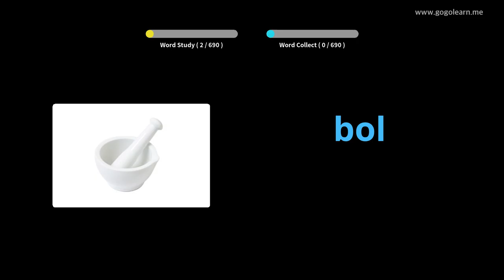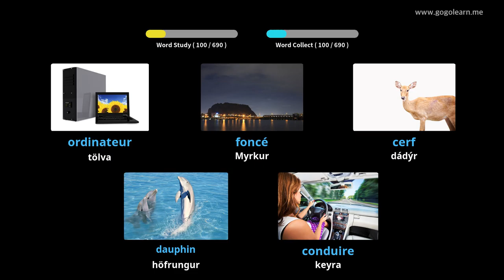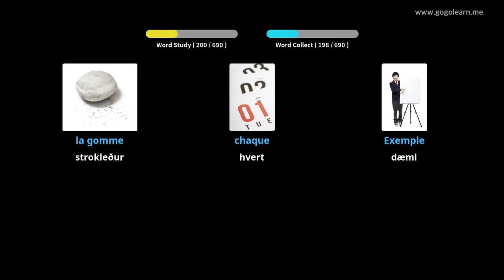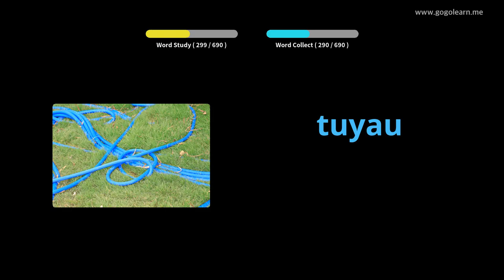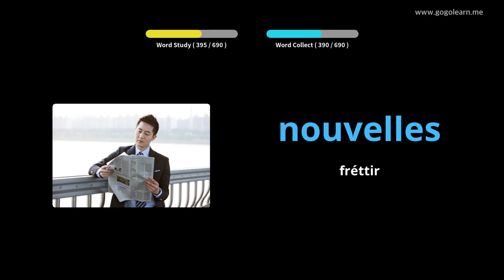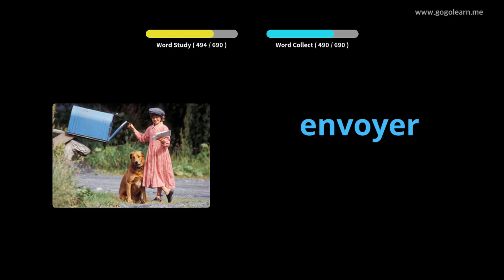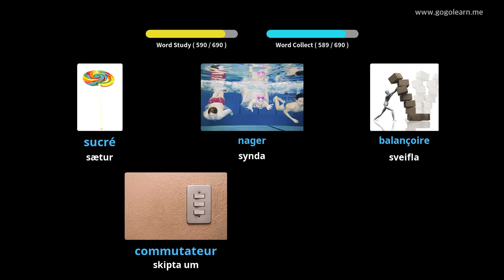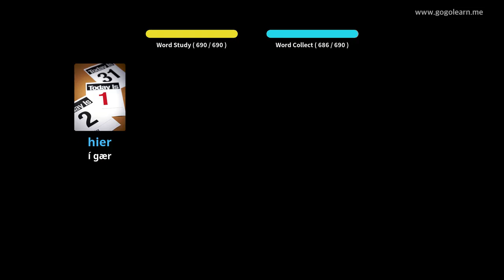Lærðu Frönsku Í Gegnum Myndir |Frönsku Orðaforði Krakkar | Golearn